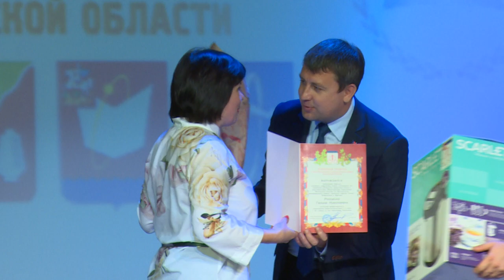Управлению опеки и попечительства – 10 лет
Задача государственной важности. Сотрудников Щелковского Управления опеки и попечительства торжественно поздравили с 10-летием образования службы сопровождения детей-сирот и детей, оставшихся без попечения родителей. В театрально-концертный центр «Щелковский театр» пригласили почётных гостей и семьи с приемными детьми. О трогательных моментах памятной встречи расскажем далее.